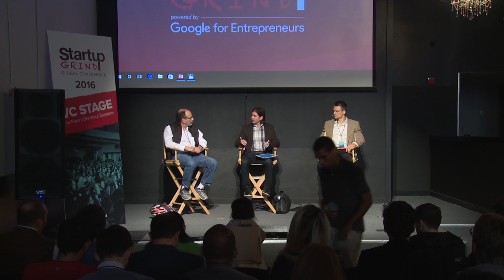Simon Rothman (Greylock), Andrei Hagiu (Harvard) and Al Roth (Stanford) at Startup Grind 2016